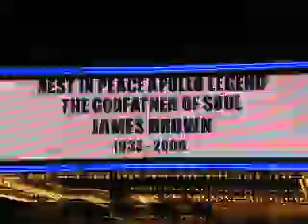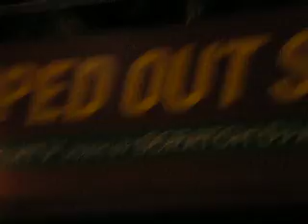James Brown's Viewing at The Apollo MOV3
"Jersey" Dan Bisogno at The Apollo for James Brown's viewing, December 28 2006.